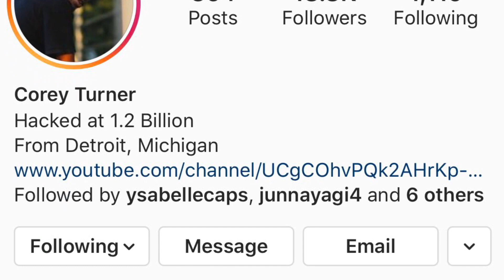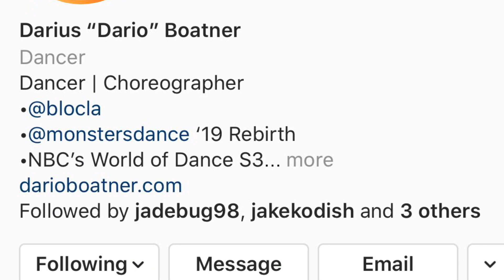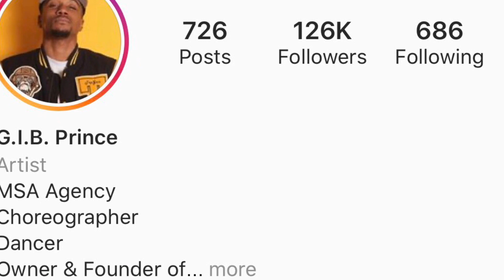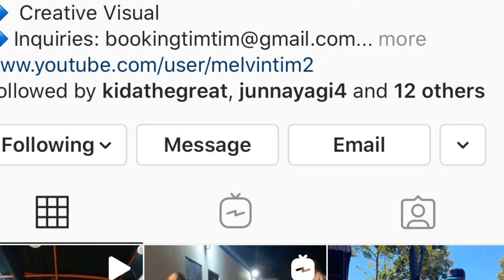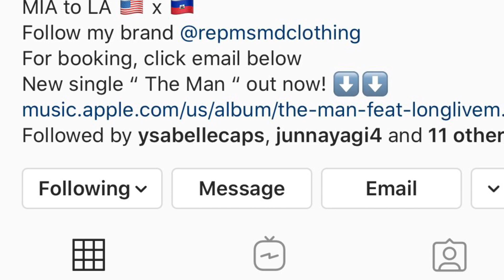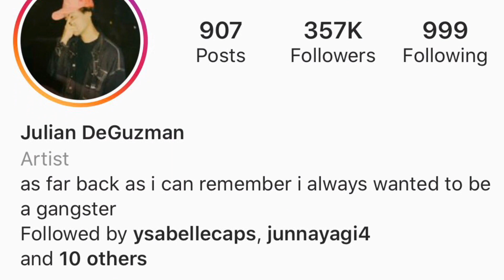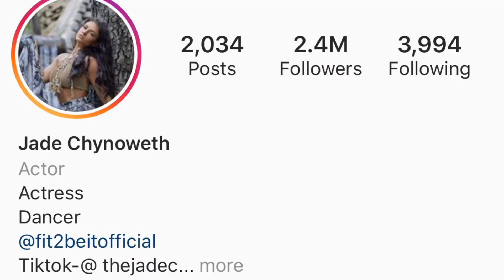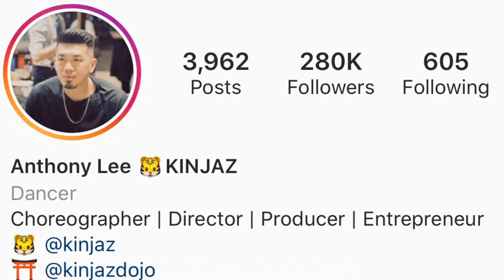TOP 10 DANCERS OF 2020 🔥